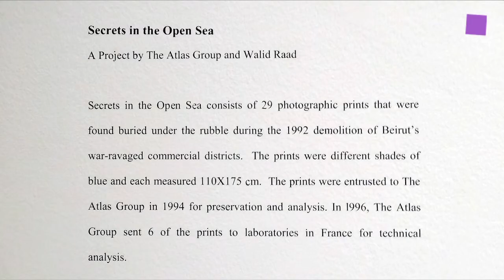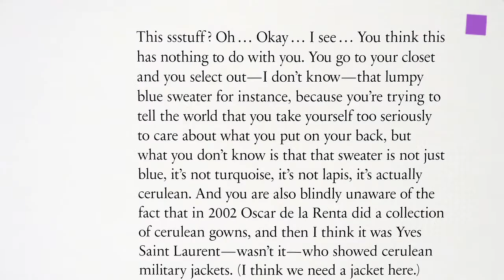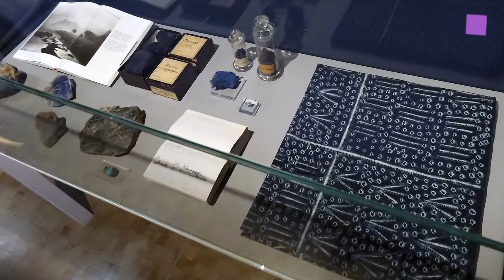theartVIEw - Blue Times at Kunsthalle Wien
The group exhibition Blue Times at Kunsthalle Wien presents works by over thirty international artists showing associative social history of the colour blue, focussing on its psychological, metaphorical and associative power, but also its instrumentalisation for ideological, political and economic purposes. From the conceptual wordplay of Lawrence Weiner’s OUT OF THE BLUE to Derek Jarman’s ode to the colour blue. From Walid Raad’s monochrome pictures over Remco Torenbosch’s study of the flag of the European Union to Raed Yassin’s Chinese vases filled with the inscriptions of other cultures and Jonathan Monk’s world map made out of blue work clothes. The Blue Salon expands the exhibition into the broader field of cultural history and will host workshops, roundtable talks and music and film nights. Curators: Amira Gad, Nicolaus Schafhausen. 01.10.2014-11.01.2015.
Die Gruppenausstellung Blue Times in der Kunsthalle Wien versammelt über dreißig internationale künstlerische Positionen, um eine assoziative Sozialgeschichte der Farbe zu entwerfen, die ihre psychologische, metaphorische, und assoziative Kraft thematisiert, aber auch ihre Instrumentalisierung zu ideologischen, politischen oder ökonomischen Zwecken. Von Lawrence Weiners konzeptuellem Wortspiel OUT OF THE BLUE über Derek Jarmans Ode an die Farbe Blau bis zu Walid Raads monochromen Bildern, Remco Torenboschs Studie über die Flagge der Europäischen Union, Raed Yassins Aufladung chinesischer Vasen mit anderen kulturellen Einschreibungen und Jonathan Monks Weltkarte aus blauer Arbeitskleidung. Der Blaue Salon erweitert die Ausstellung in den Bereich der Kulturgeschichte hinein. An ausgewählten Tagen aktiviert sich der Blaue Salon: Unter dem Titel Blau machen finden Workshops, Roundtable-Gespräche, Musik- und Filmabende statt.